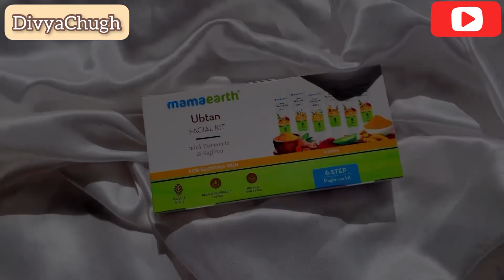Mamaearth Ubtan facial kit review||salon like glow at home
Mamaearth Ubtan facial kit review||salon like glow at home||facial mamaearth @mamaearthindia1509